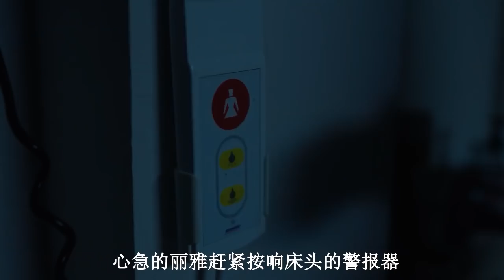【阿奇】2021年网飞惊悚剧：女子死而复生后，身体发生奇异变化/《无尸小镇》上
2021年网飞惊悚片，女子化成吸血鬼的全过程，《无尸小镇》上